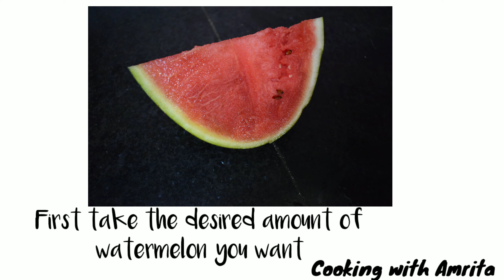₹10 per glass?😱How to make watermelon juice 🍉 at home|BeatThisSummerWithAmrita|CookingWithAmrita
Hey guys!!!
So it really hot in India nowadays,the temperature is reaching 50°C,so here I have a quick recepie to beat this summer and I have named this series
Xoxo,
Amrita